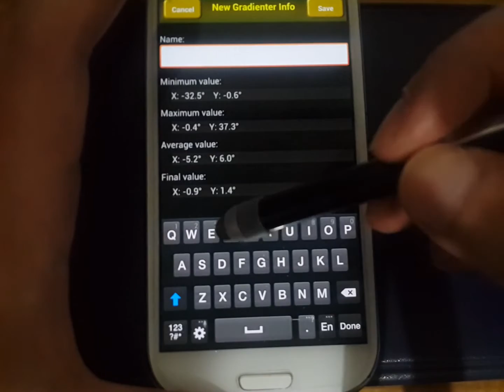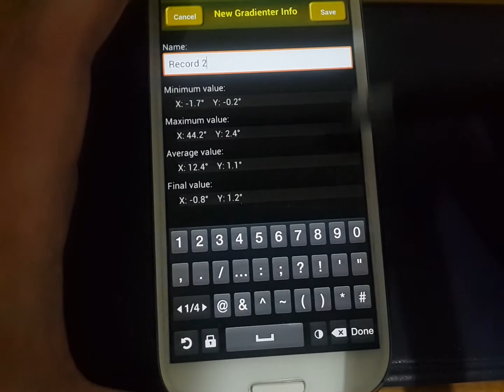Meter Toolbox 1.1.2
Download "Meter Toolbox" APP from Google Play store.

Sound/Light/Gradienter/Magnetic/Compass meters are built in this application.

This display screen will show the minimum/maximum/average/current values.

'Reset button' is used to reset all minimum/maximum/average/current values to zero.
'Pause button' is used to pause a meter. It will stop that meter. It can reduce the power consumption if you don't need use that meter.
'Record button' is used to record the data, you can check the values later.
'List button' is to check the old values you already record.

It could help you to check your ambient environment.

Others :
 1. The accuracy is very depened on your device, especially the light/magnetic meter.
 2. If you find some value is too larger, it maybe affect health. Recommand to buy a real accurate meter to double check it.